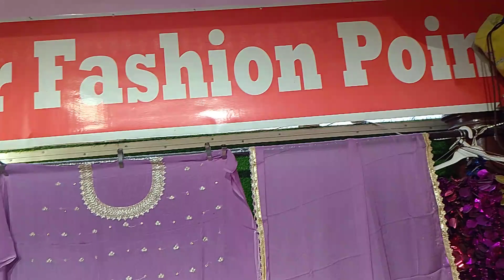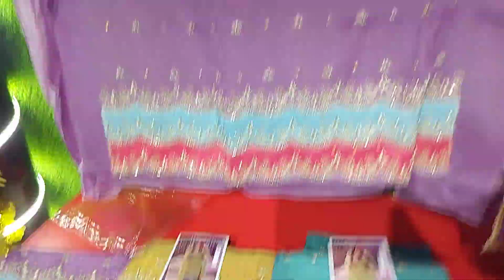🌹 Instagram k tranding Punjabi 🌷suits🌹☎️9992523681